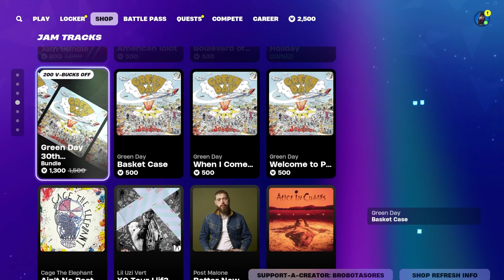NEW BIRD SKINS + TRON! Fortnite item shop 9/19/2024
Creator Code : BROBOTASORES
HANGOUT -

Some of the language and content in this video may not be suitable for viewers under the age of 13.